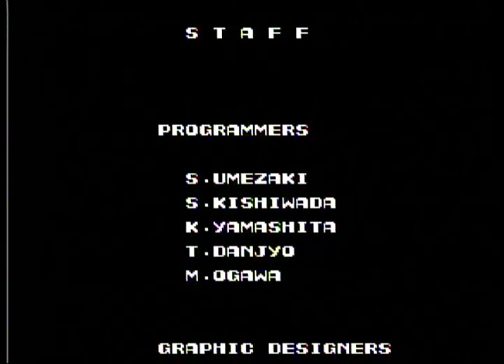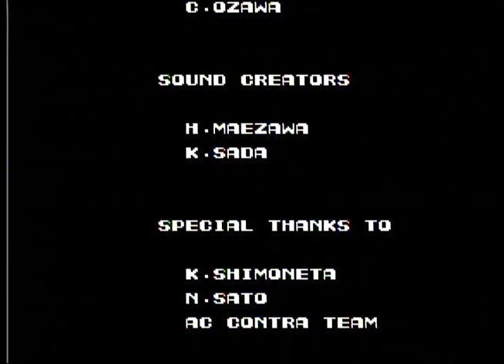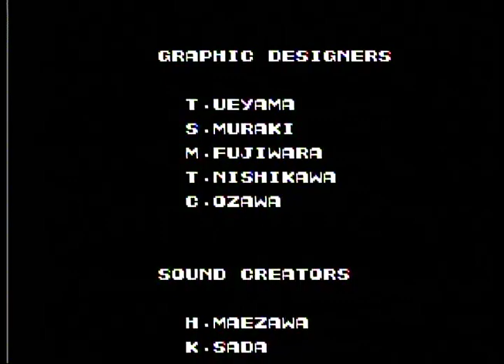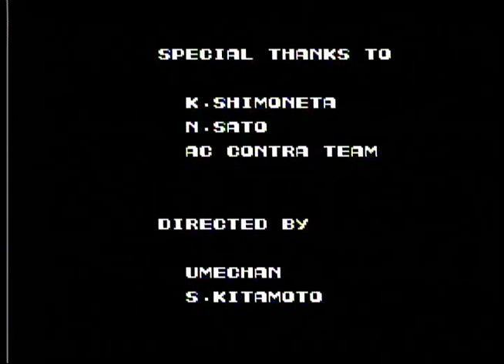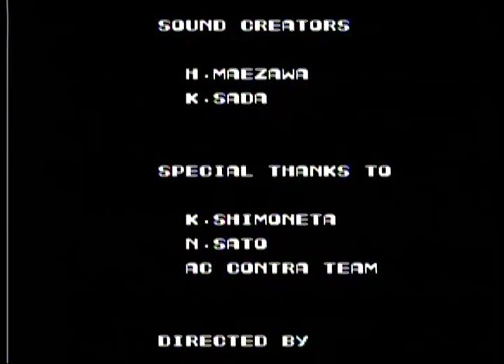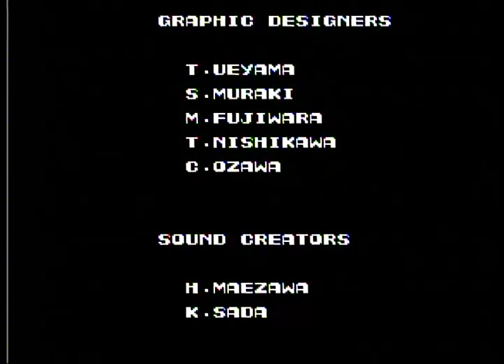Contra NES (5 Loops) - Games I Beat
-No continues used.
-No "Konami Code".
-Completed 5 loops (difficulty increases each loop).
-Played using actual hardware.